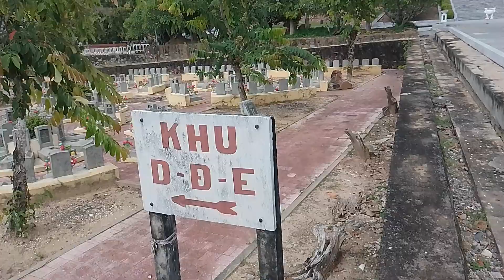Tham quan nghĩa trang liệt sĩ tân biên-TN p3 ll sáu Đi Youtube